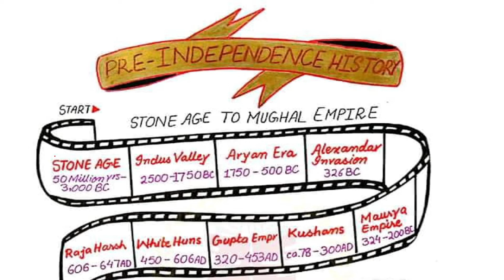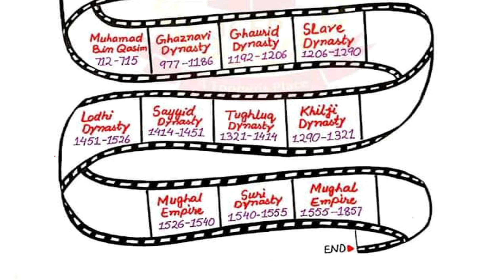Stone age to Mughals-History of Sub continent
The Mughal Empire at its zenith commanded resources unprecedented in Indian history and covered almost the entire subcontinent. From 1556 to 1707, during the heyday of its fabulous wealth and glory, the Mughal Empire was a fairly efficient and centralized organization, with a vast complex of personnel, money, and information dedicated to the service of the emperor and his nobility.
Development of the Mughal Empire
Much of the empire’s expansion during that period was attributable to India’s growing commercial and cultural contact with the outside world. The 16th and 17th centuries brought the establishment and expansion of European and non-European trading organizations in the subcontinent, principally for the procurement of Indian goods in demand abroad. Indian regions drew close to each other by means of an enhanced overland and coastal trading network, significantly augmenting the internal surplus of precious metals. With expanded connections to the wider world came also new ideologies and technologies to challenge and enrich the imperial edifice.
The empire itself, however, was a purely Indian historical experience. Mughal culture blended Perso-Islamic and regional Indian elements into a distinctive but variegated whole. Although by the early 18th century the regions had begun to reassert their independent positions, Mughal manners and ideals outlasted imperial central authority. The imperial centre, in fact, came to be controlled by the regions. The trajectory of the Mughal Empire over roughly its first two centuries (1526–1748) thus provides a fascinating illustration of premodern state building in the Indian subcontinent.

The individual abilities and achievements of the early Mughals—Bābur, Humāyūn, and later Akbar—largely charted this course. Bābur and Humāyūn struggled against heavy odds to create the Mughal domain, whereas Akbar, besides consolidating and expanding its frontiers, provided the theoretical framework for a truly Indian state. Picking up the thread of experimentation from the intervening Sūr dynasty (1540–56), Akbar attacked narrow-mindedness and bigotry, absorbed Hindus in the high ranks of the nobility, and encouraged the tradition of ruling through the local Hindu landed elites. This tradition continued until the very end of the Mughal Empire, despite the fact that some of Akbar’s successors, notably Aurangzeb (1658–1707), had to concede to contrary forces.
The establishment of the Mughal Empire
Bābur

The foundation of the empire was laid in 1526 by Ẓahīr al-Dīn Muḥammad Bābur, a Chagatai Turk (so called because his ancestral homeland, the country north of the Amu Darya [Oxus River] in Central Asia, was the heritage of Chagatai, the second son of Genghis Khan). Bābur was a fifth-generation descendant of Timur on the side of his father and a 14th-generation descendant of Genghis Khan. His idea of conquering India was inspired, to begin with, by the story of the exploits of Timur, who had invaded the subcontinent in 1398.

Bābur inherited his father’s principality in Fergana at a young age, in 1494. Soon he was literally a fugitive, in the midst of both an internecine fight among the Timurids and a struggle between them and the rising Uzbeks over the erstwhile Timurid empire in the region. In 1504 he conquered Kabul and Ghaznī. In 1511 he recaptured Samarkand, only to realize that, with the formidable Ṣafavid dynasty in Iran and the Uzbeks in Central Asia, he should rather turn to the southeast toward India to have an empire of his own. As a Timurid, Bābur had an eye on the Punjab, part of which had been Timur’s possession. He made several excursions in the tribal habitats there. Between 1519 and 1524—when he invaded Bhera, Sialkot, and Lahore—he showed his definite intention to conquer Hindustan, where the political scene favoured his adventure.
Conquest of Hindustan

Having secured the Punjab, Bābur advanced toward Delhi, garnering support from many Delhi nobles. He routed two advance parties of Ibrāhīm Lodī’s troops and met the sultan’s main army at Panipat. The Afghans fought bravely, but they had never faced new artillery, and their frontal attack was no answer to Bābur’s superior arrangement of the battle line. Bābur’s knowledge of western and Central Asian war tactics and his brilliant leadership proved decisive in his victory. By April 1526 he was in control of Delhi and Agra and held the keys to conquer Hindustan.

Bābur, however, had yet to encounter any of the several Afghans who held important towns in what is now eastern Uttar Pradesh and Bihar and who were backed by the sultan of Bengal in the east and the Rajputs on the southern borders. The Rajputs under Rana Sanga of Mewar threatened to revive their power in northern India. Bābur assigned the unconquered territories to his nobles and led an expedition himself against the rana in person.